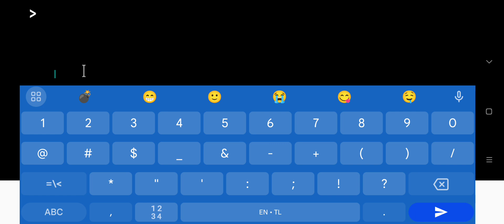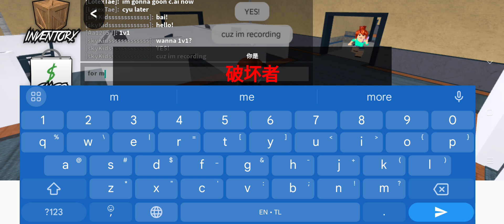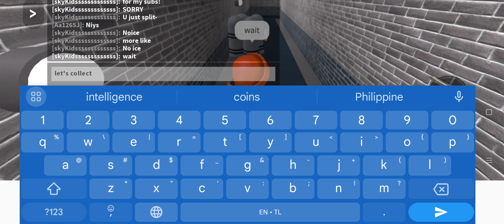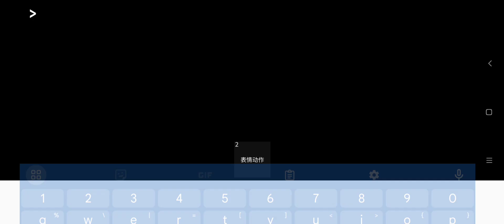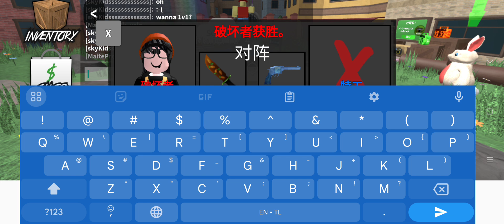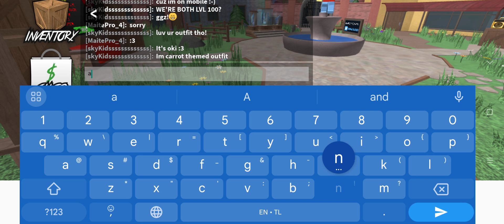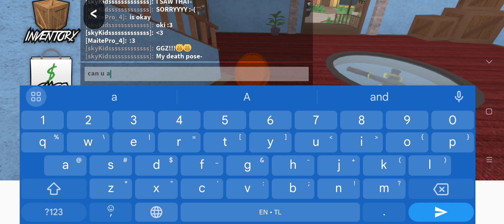mm2 with my fans!😁